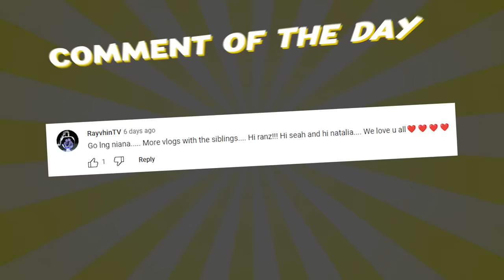Legit ba or Budol? (Alamin natin)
let's see and try if these items we found on Tiktok is worth the hype!
Legit ba or Budol?